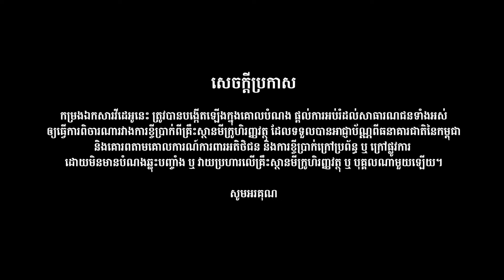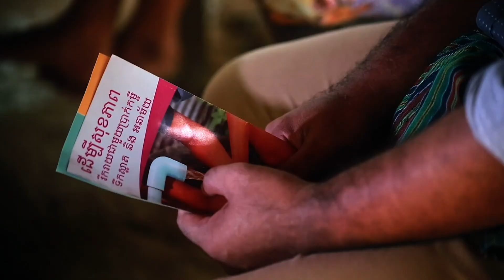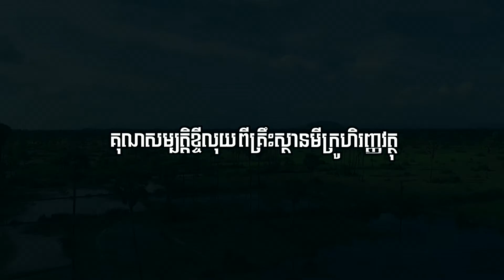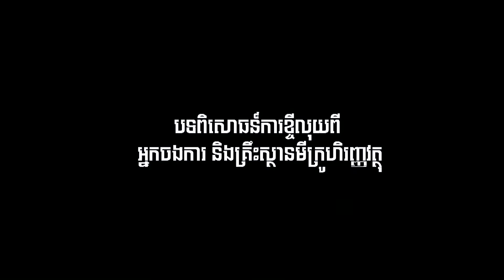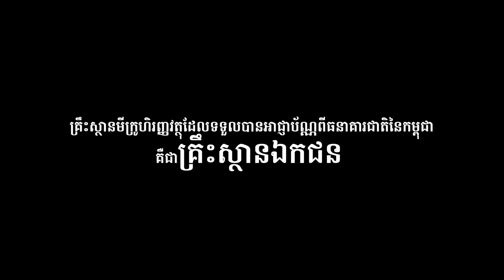អ្នកខ្ចីប្រាក់​ (Borrowers)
អ្នកគួរខ្ចីប្រាក់ពីគ្រឹះស្ថានមីក្រូហិរញ្ញវត្ថុ ដែលទទួលបានអាជ្ញាប័ណ្ណពីធនាគារជាតិនៃកម្ពុជា និងគោរពតាមគោលការណ៍ការពារអតិថិជន ទើបជាជម្រើសដ៏ល្អបំផុតក្នុងការចាកផុតពីបំណុលវ័ណ្ឌក។

អ្នកនឹងទទួលបានអត្ថប្រយោជន៍ជាច្រើន៖ ការប្រាក់សមរម្យ ផ្តល់ប្រឹក្សាយោបល់ពីការរៀបចំហិរញ្ញវត្ថុ និងសន្សំលុយក្នុងគ្រួសារ មានធានារ៉ារប់រងលើសុខភាពពេលឈឺ ជាពិសេសនៅពេលមានបញ្ហាបង់សង នឹងមានអ្នកពិគ្រោះយោបល់ជាមួយនឹងដំណោះស្រាយដ៏សមស្រប។